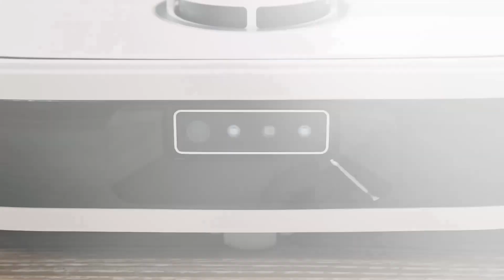NOESIS Florio F10 Pro - Limpiando la cámara del robot - ES